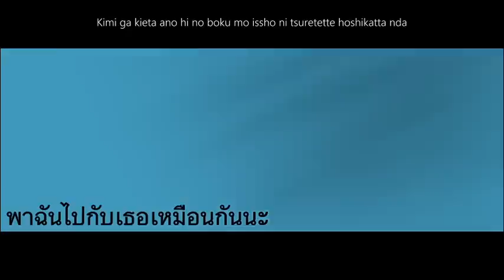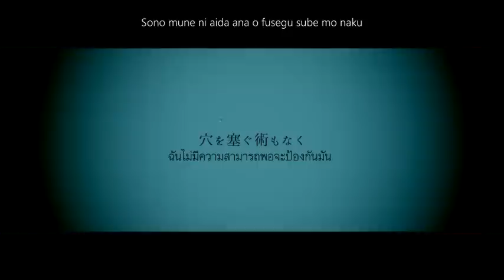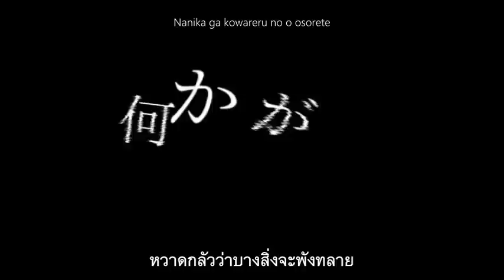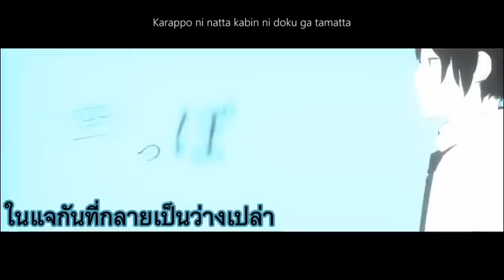【Rin】Living Dead Summer Dive THAI sub by Devilprincesses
ฉันน่ะตายแล้วล่ะ โกหกน่ะ

リビングデッドサマーダイブ ll Living Dead Summer Dive
Illust : 新島秋一
Movie : 六月
Mix : 仮屋

คนซับแค่ชอบเพลงที่มีคำว่าดาดฟ้ากับกลับหัวเท่านั้นเอง(. )